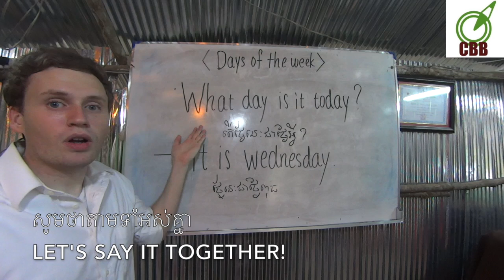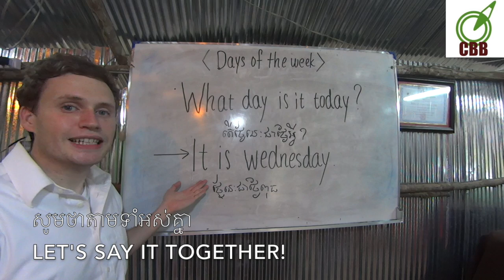English for Cambodian" Days of the week-What day is it today? រៀនភាសាអង់គ្លេស.rean pea sa english.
This video is about English for Cambodian" Days of the week-What day is it today? រៀនភាសាអង់គ្លេស.rean pea sa english.